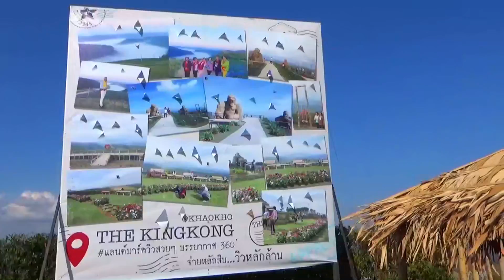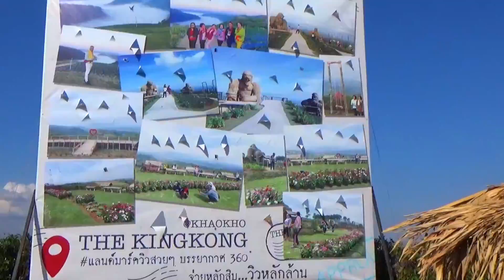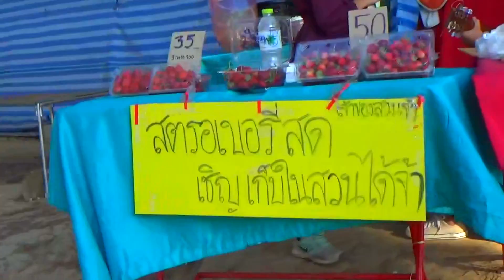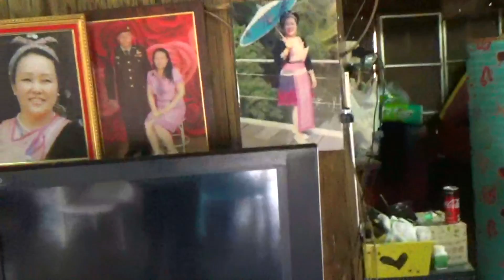NCIG VAJLOOG THE KING KONG @ KHAO KHO 2019 THAILAND